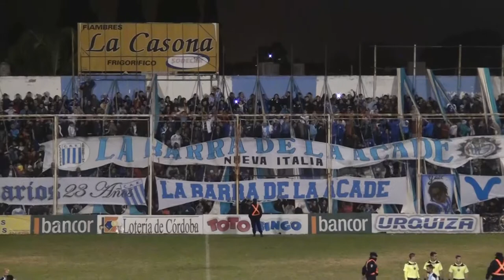RACING (CORDOBA) vs ARGENTINO PEÑAROL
FECHA 1 - TORNEO FEDERAL B 2017
C.A. RACING 3 ARGENTINO PEÑAROL 0